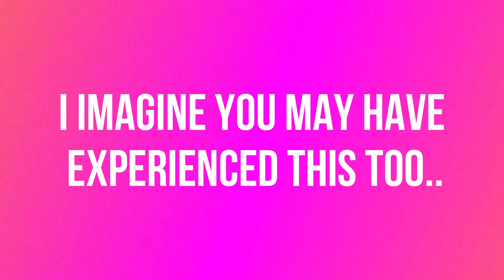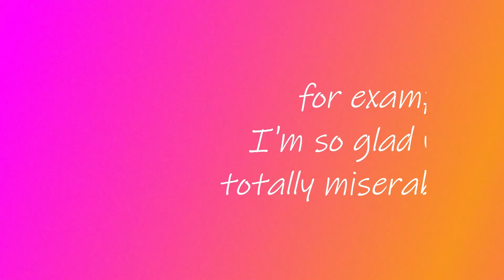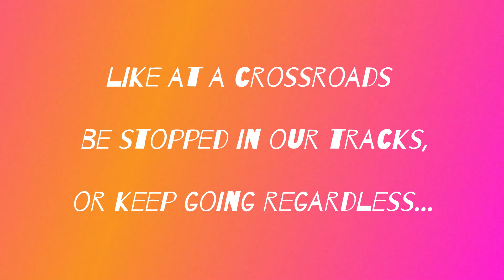Goddess Unleashed - Done With Being Held Back & Diluted Down!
A snippet from one of the potent Prompts from my forthcoming Goddess Unleashed group experience - Coming SOON!

For Woman who are done with being held back, diluted down and ready to break free of Conditioning & the patriarchy.  If you would like to be on the Wait List visit kassimartin.com and sign up without obligation.